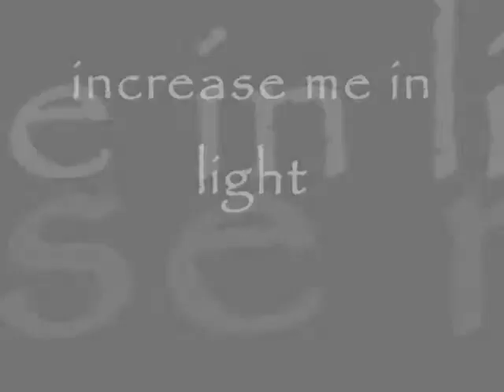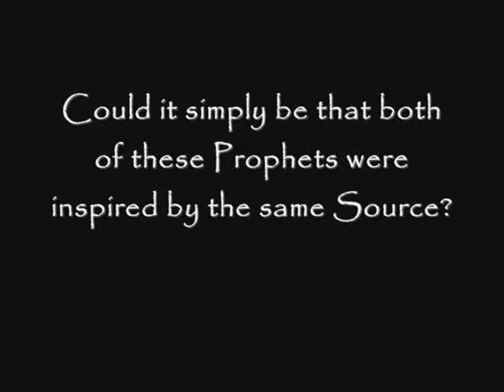Prophet Muhammad and The Atlantean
And, indeed We have sent Messengers before you (O Muhammad); of some of them We have related to you their story and of some We have not related to you their story . . . (Qur'ân 40:78)

And for every nation, there is a Messenger; when their Messenger comes, the matter will be judged between them with justice, and they will not be wronged. (Qur'ân 10:47)